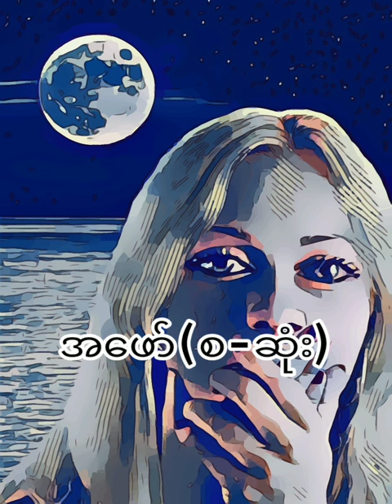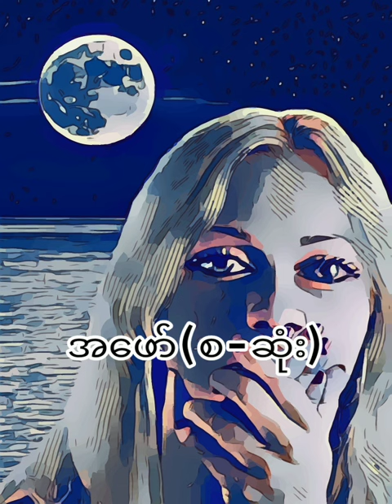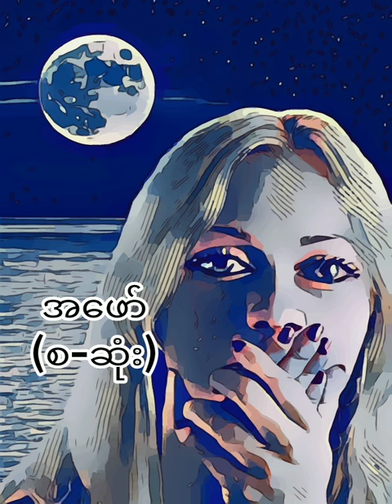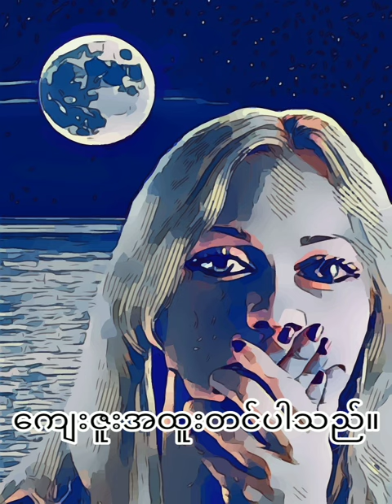အဖော်( သို့မဟုတ်) အဂ်လိပ်အမျိုးသမီးနှစ်ယောက်အမှု (စ - ဆုံး)